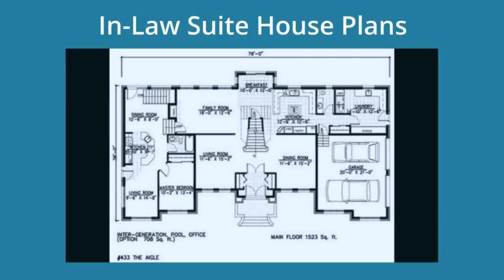House Plans With Separate Basement Suite (see description)